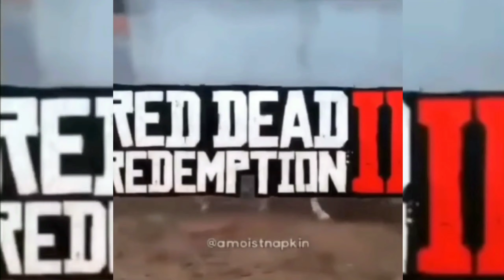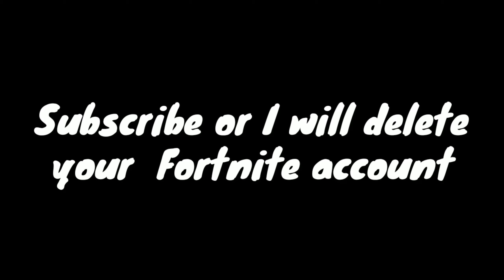Memes I found in area 51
Plane is a bot